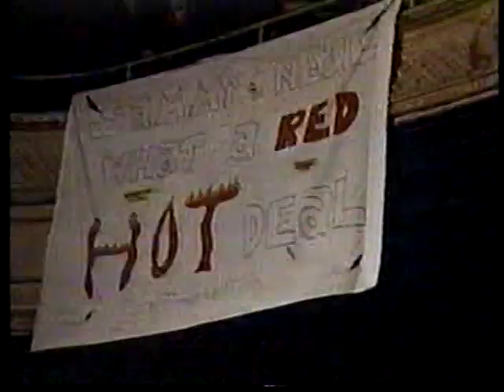Sammy Hagar & Neal Schon 11-14-83 San Jose CA rare original broadcast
Sammy Hagar and Neal Schon's shortlived group HSAS also featured Schon's old Santana bandmate Michael Shrieve and bassist Kenny Aaronson (Foghat, Rick Derringer). This performance from 11-14-83 in San Jose CA was only broadcast once, and the complete 1 hour performance is only excerpted elsewhere, usually from poor copies. Here's the entire broadcast duped direct from the beta master, including cuts from their sole album. The BetaGems channel also has "Neal Schon 11-20-84 TV performance New Jersey," "Van Halen 9-5-91 stereo 1st live TV performance" and "Alice Cooper & Sammy Hagar 8-12-97 Cabo Wabo," and you can catch a fabulous clip of Kenny Aaronson playing with Dickey Betts and Brian Setzer by searching BetaGems for "Dickey Betts & Brian Setzer 11-20-84 late night TV performance."